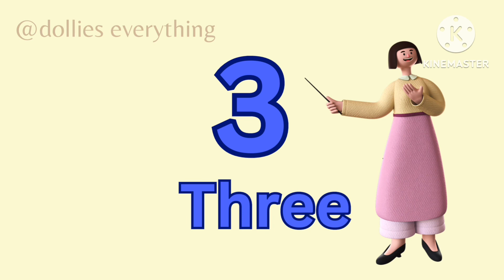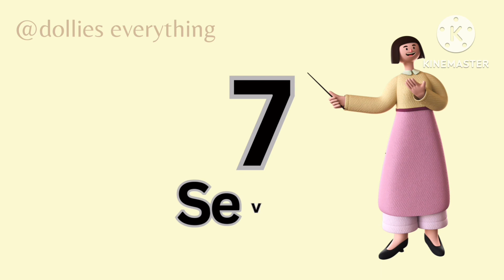Learn 1 to 10 number| 123 number names| count 123 number names | cartoon videos